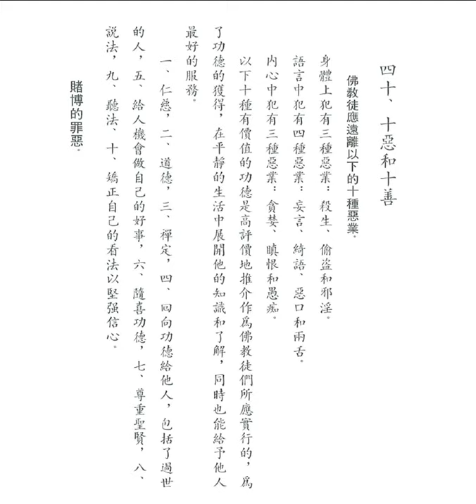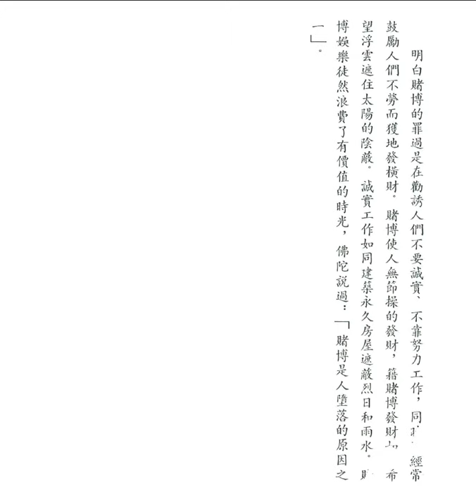十善和十惡 (釋迦的哲理是甚麼之四十)【粵語】